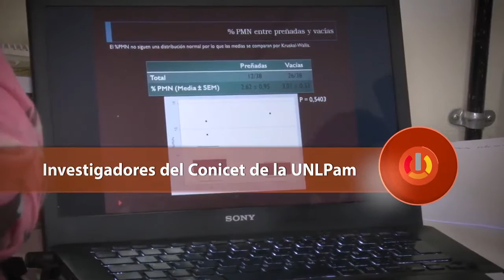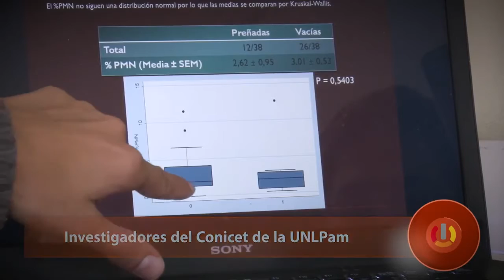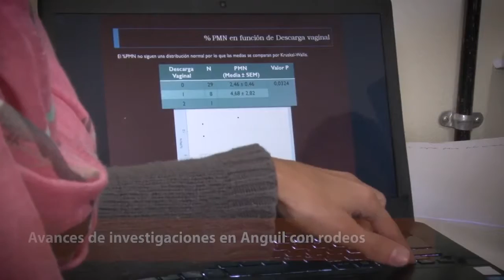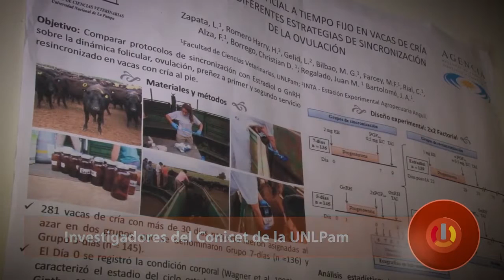Investigación sobre el aumento de la fertilidad en rodeos de cría - FCV UNLPam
Entrevista a la Dra. Guillermina BILBAO, Investigadora del CONICET, que forma parte del Laboratorio de Reproducción de la Facultad de Ciencias Veterinarias UNLPam, que dirige el Dr. Julián BARTOLOMÉ.
La línea de investigación que desarrolla el grupo está orientada al aumento de la fertilidad de rodeos de cría.